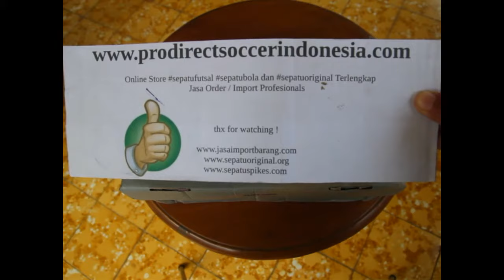Sepatu Lari Asics Gel Kinsei 6 Electic Blue T644N4200 Original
Kaskus : prodirectsoccer
Tokopedia : sepatufutsalpro
Bukalapak : sepatufutsale
Line : sepatufutsale

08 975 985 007 / Whatsapp rede
BBM D41C7016